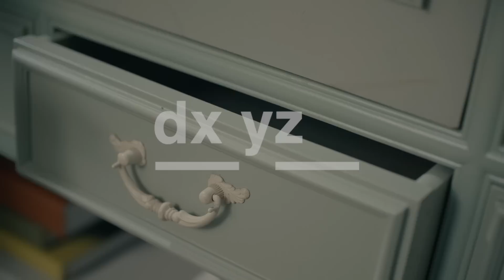The new, dxyz : 안나와 모리 이야기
dxyz trailer
안나와 모리의 이야기가 곧 시작됩니다

Director : Doroko (@doroomuk)
Art : Gone Kim (@6865m), Kyung-sup So (@sokyngsp)
Scenario : Doroko, Gone Kim, Kyung-sup So, Do-hyun Kim (@cake_adapter), Da-mun Jeon, Yena Kim
Actor :  Jinha Lee (@jjinha_), Yu-rim Park (@coooooing_)